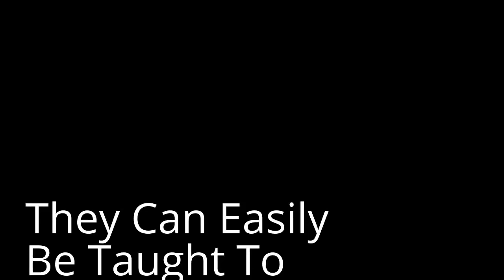How to Train dogs & puppies